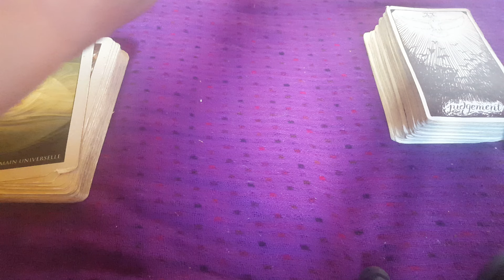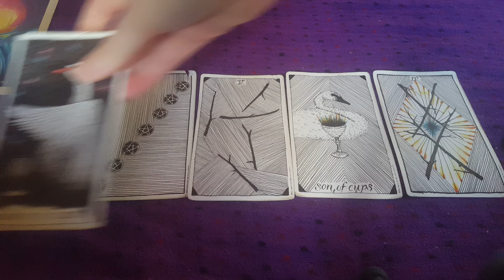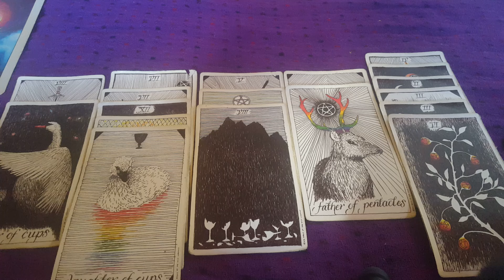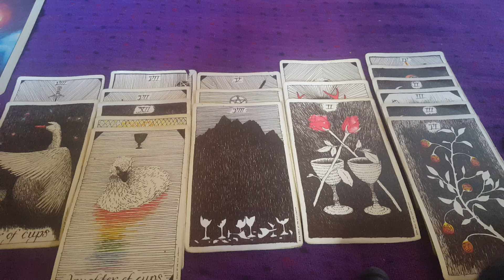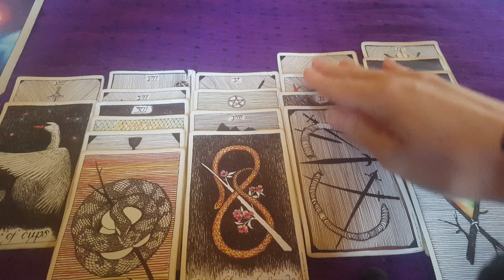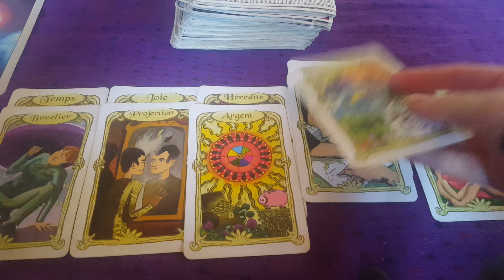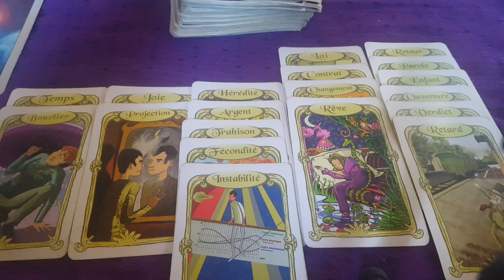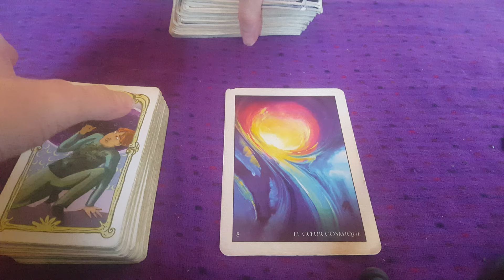Balance Sentimental Octobre 2024💛Une belle proposition qui mérite que vous lâchiez votre armure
Guidance Sentimentale avec deux tirages pour ce mois d'octobre 2024.

Thérapeute (soins de l'âme), Astrologue et Cartomancienne, j'ai monté cette chaîne pour vous partager plusieurs types de guidances :

- Des guidances astrologiques pour expliquer les énergies astrologiques importantes (Pleine Lune, Nouvelle Lune, Transits importants ) . A la fin de ces guidances basées sur mes connaissances astrologiques , je rajoute un petit tirage de cartes pour compléter mes explications . Ces petits tirages de fin de vidéos ne peuvent pas parler à tout le monde.

-Des guidances sentimentales pour chaque signe du zodiaque par mois. Ces guidances ne font pas appel à l'astrologie, mais à ma médiumnité avec la cartomancie.

Ce sont donc 2 formes de guidances complètement différentes. Utilisant 2 méthodes différentes. Merci d'en prendre bonne note :-)

Si vous souhaitez une guidance privée, rendez-vous sur mon site internet où vous trouverez tous les tirages que je propose (Rubrique Cartomancie)

Si vous souhaite une analyse de votre thème astral , vous trouverez également toutes les informations sur mon site (Rubrique Astrologie)

Vous trouverez également mes tirages journaliers sur ma chaine youtube dans la rubrique "communauté" en vous abonnant ou sur mon instagram "Perles de loup"

Je vous informe aussi qu'il y a ma page Facebook "Perles de loup" où j'écris mes textes sur les énergies astrologiques .

Love,

Perles de Loup